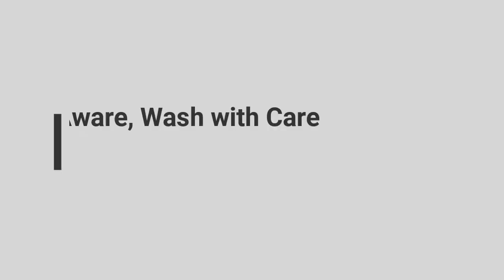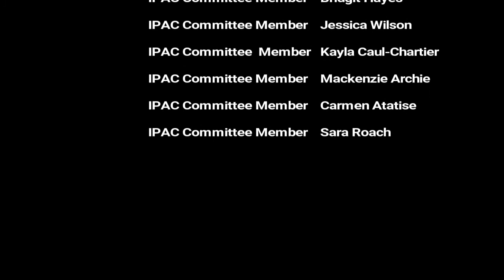Be Aware, Wash with Care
STOP! Clean Your Hands Day 2017 video submission

Submitted by Fort Frances Tribal Area Health Services Inc.

Competition ended at 400 views